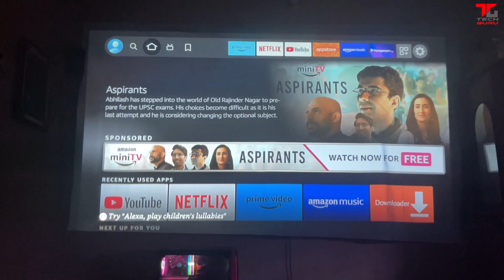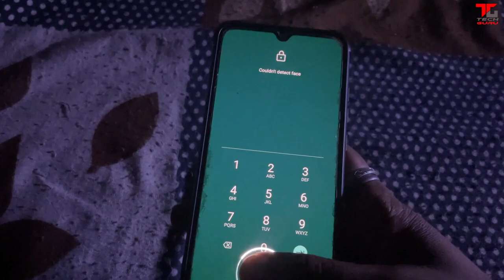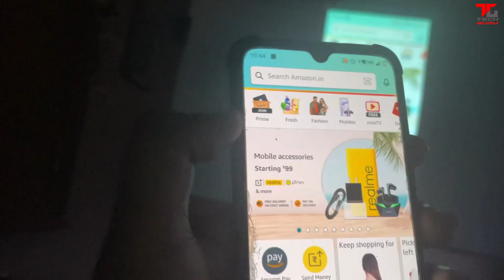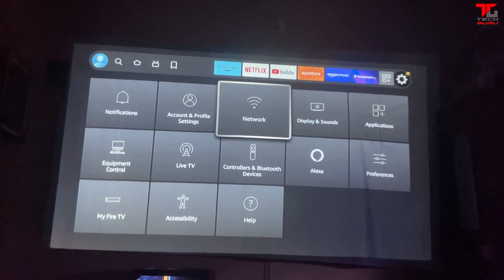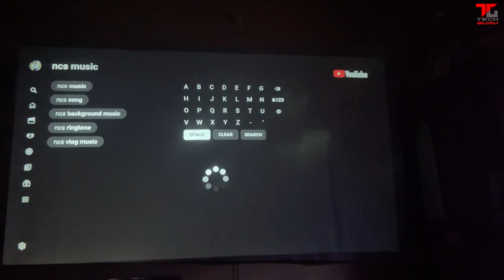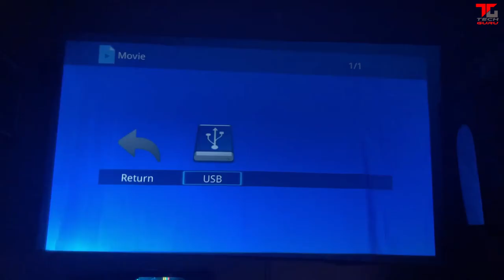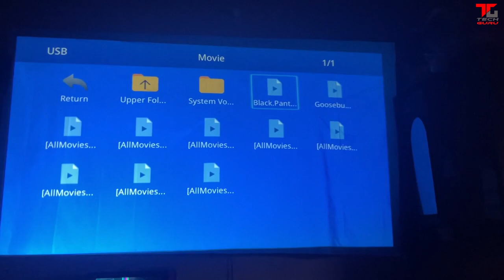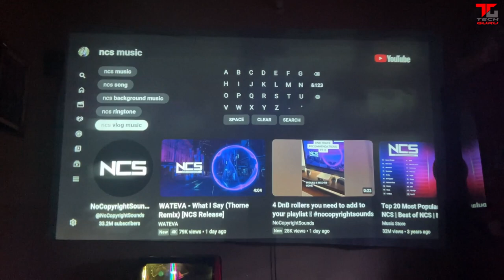Wzatco Yuva Projector Screen Cast And BT Speaker USB 1080p Movies Test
Wzatco Yuva Projecter Test After 10 Days Use With X electron ALR Screen All angle Test